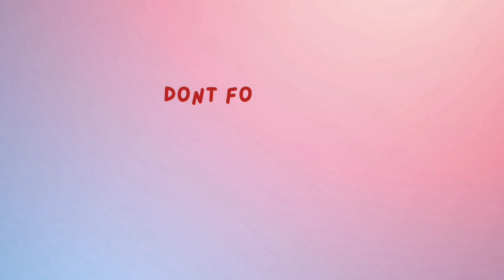Christmas decoration ideas | how to make sock's with paper | Christmas ornaments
Material required:
Colour sheets
Scissors
Pencil
Scale
Glue

Mini craft
5 minutes craft
How to
Paper craft